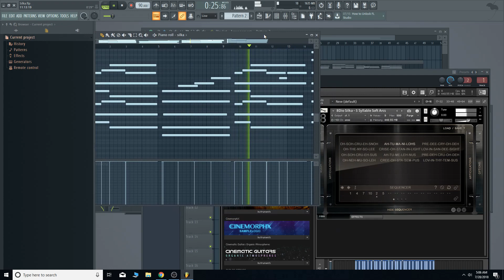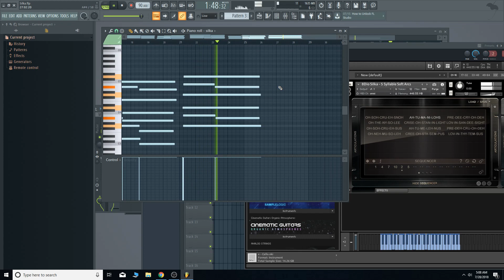8dio Silka Choir QUICK Demo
This is just a sample of what this incredible choir library sounds like straight out of the box.
Anything you want to have a review of? Let me know!